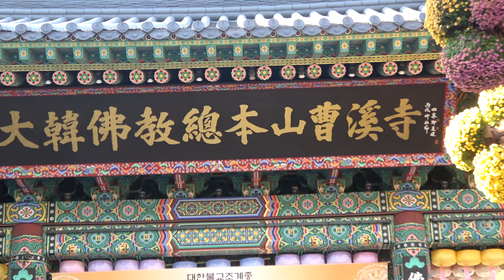원행스님 총무원장 취임법회 풍경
대한불교조계종 제36대 총무원장
불기2562(’18)년 11월 13일 오후2시
조계사 대웅전앞 특설무대
소통 화합 혁신 미래불교 천명
영상  불교방송 포교사 변용구

“소임을 시작하는 이 자리에서 초심으로 돌아가
지금 이 순간부터 사부대중 모두가 주어진 책임과
역할을 다하고, 함께 수시로 탁마 함으로써
한국불교의 새로운 미래를 만들어갈 수 있도록
최선을 다하는 총무원장이 될 것”을 약속

BBS 불교방송
방송포교후원 10만 공덕주 모임
만공회
가입문의
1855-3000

취임을 축하드립니다.

이렇게 좋은 불교
아니 포교하고 못베기는
불교방송 포교사 변용구 합장